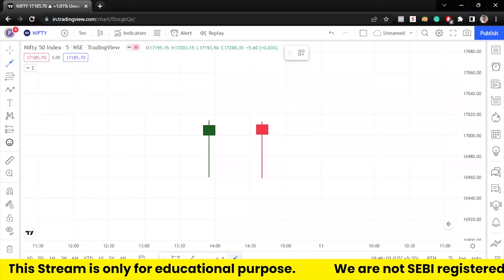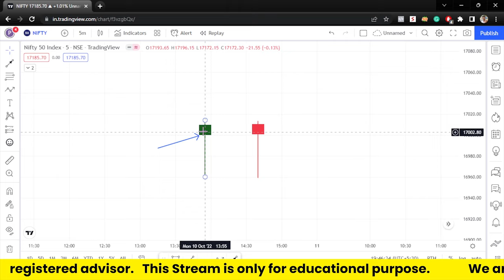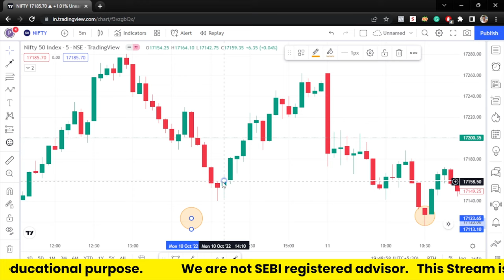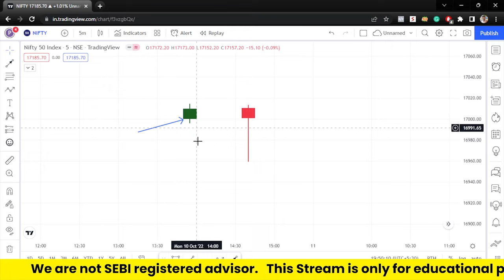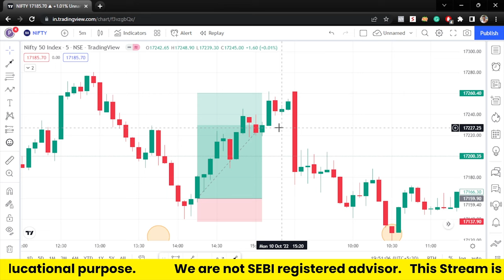Hammer Candlestick Pattern | Target 1:3 Ratio | Trade on Hammer Candle - Hindi | Prabhakar Singh #1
Trading for beginners | candlestick pattern Technical Analysis Trade on Hammer Candlestick Chart, Things about Hammer Candlestick Chart, know about Hammer Candlestick Chart, The Worst Popular About Hammer Candlestick Chart.

Mobile ( iPhone 12 )
Laptop ( Macbook Air )
Laptop ( Ideapad 330 )
iPad ( iPad Air )
Pencil ( i pencil 2nd generation )
Display( Lg 43 Inch )
DSLR (Canon 200d Mark ii)
MIC ( Boya BYM1)
Green Screen
Light ( Studio Light )
Tripod ( Kodak T211 Tripod for DSLR )

आपके दुर्भाग्य में कमीशन और विनिमय शुल्क के रूप में आपके द्वारा योगदान की गई नकदी शामिल हो सकती है। Who is Prabhakar Pratap Singh?